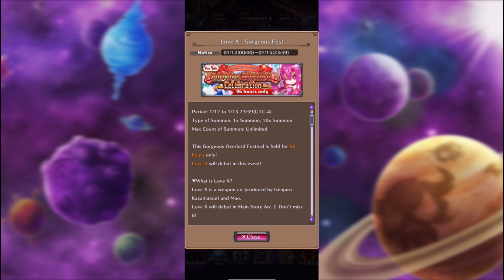Disgaea RPG: A BeautifulBoring gacha play through (73)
Episode 73: Trouble in the new year.

Don't let the horny little gremlin distract you from the fact that demons are suddenly... holding hands. What a very lewd turn of events.